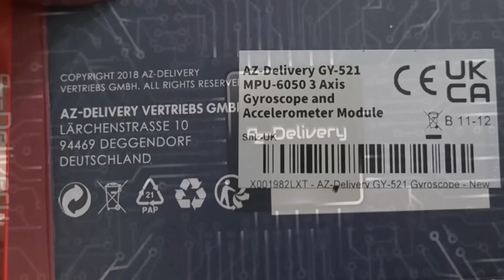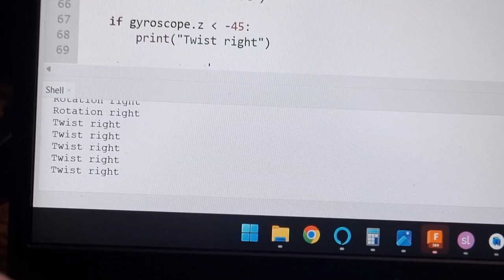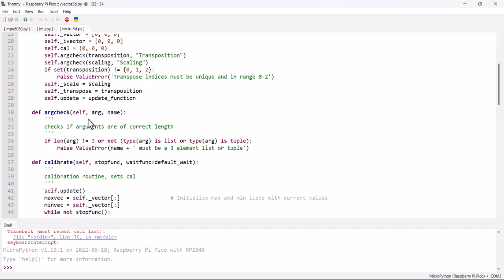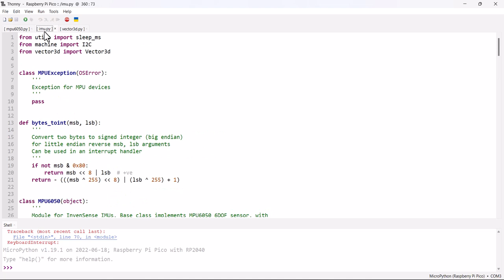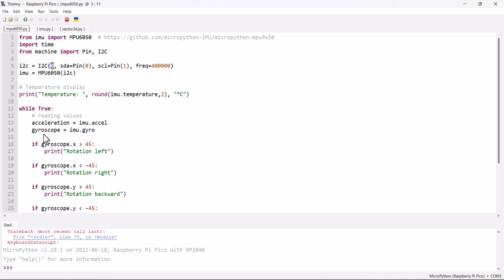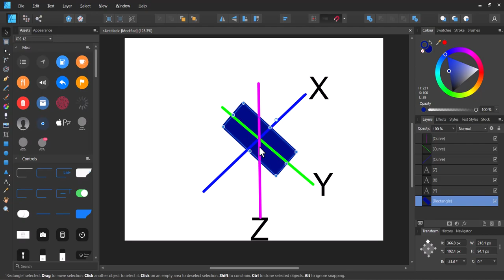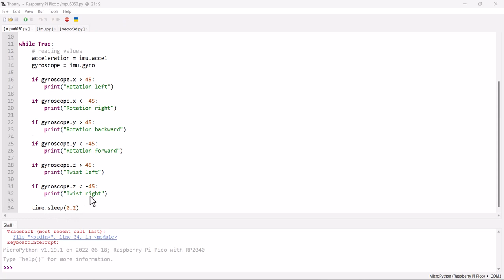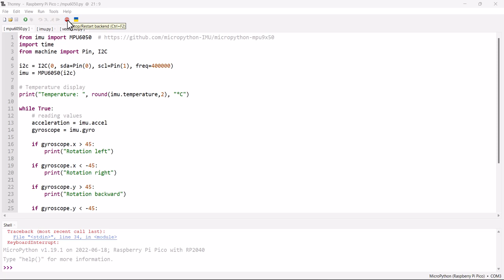MPU6050 Gyroscope Motion Controller for Raspberry Pi Pico/ Arduino Tutorial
This video is a tutorial for the Raspberry Pi Pico, and the MPU-6050 GY-521 sensor board.

The MPU6050 is a 6 Degrees of freedom sensor that supports accelorometer, and gyroscope sensors. In this video I mean using A-Z Deliveries modules costing just £1.80 on Amazon (when purchased in a pack of 5)

-- Link to purchase MPU-6050
-- Link to Raspberry Pi Pico Kit
-- Crocodile clips cables (soldering alternative)
-- Female to Female Jump leads